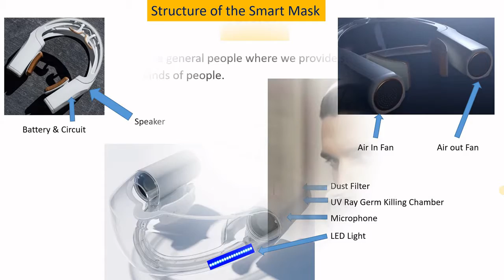Smart Mask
It is a concept video of "Smart Electric Face Mask" for NASA Space Apps Challenge 2020.

Category: Observe.
Challenge: A One Health Approach.